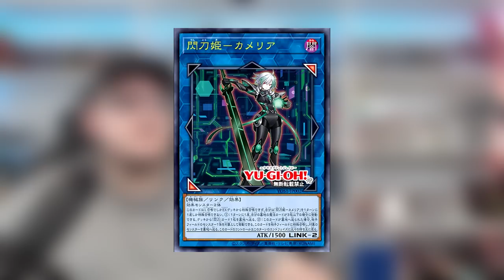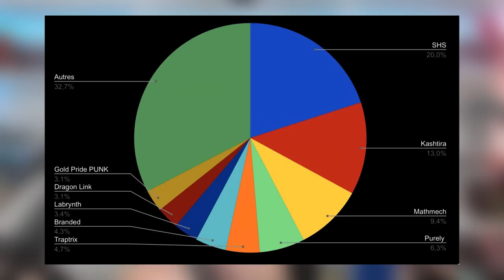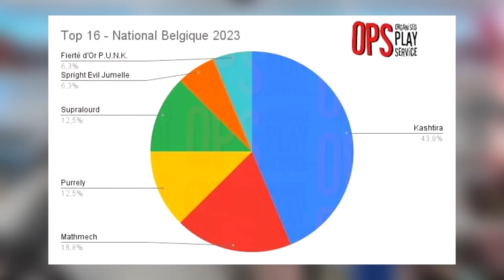HEBDO NEWS Yu-Gi-Oh! 📰 De nouvelles règles, un nouvel archétype surpuissant et les tournois du WE !